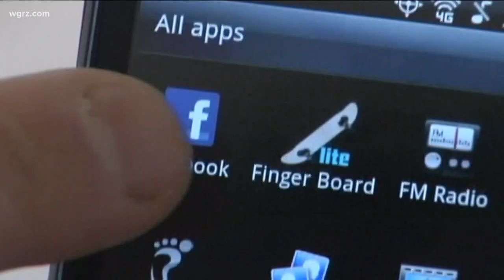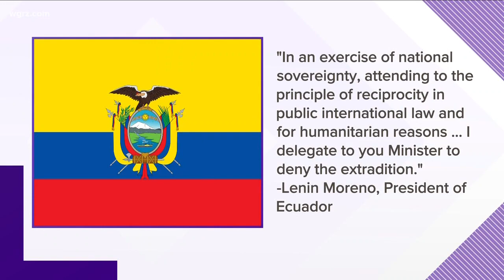Man who claimed part ownership of Facebook released from Ecuadorian prison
Paul Ceglia, of Wellsville, was facing fraud charges when he fled the country in 2015. Three years later, he was arrested and jailed in Equador. He was released from custody today as the country decided against extraditing him back to the US.